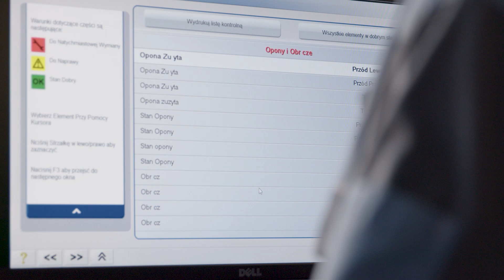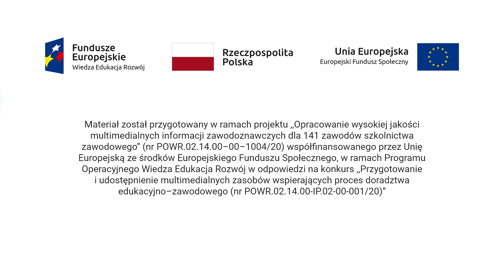Pracownik pomocniczy mechanika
Film promocyjny o zawodzie Pracownik pomocniczy mechanika